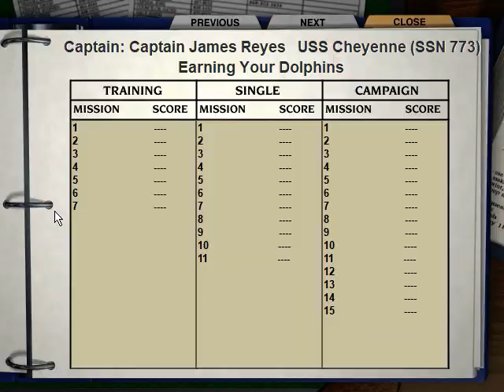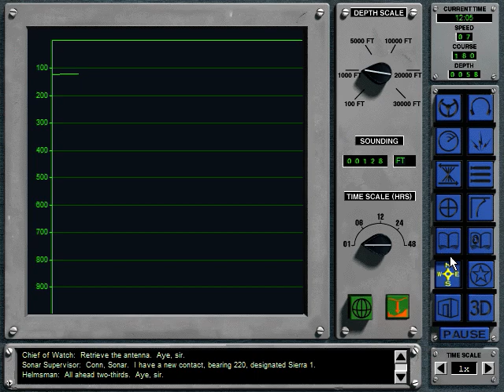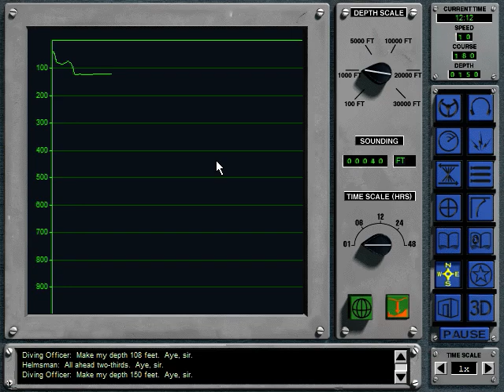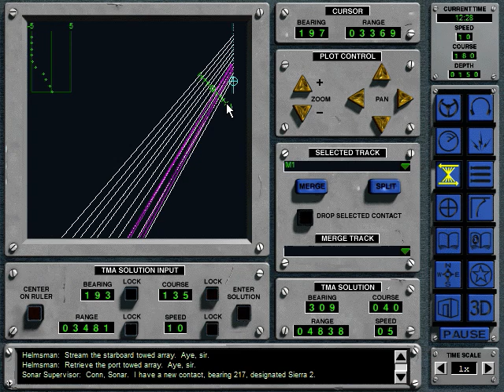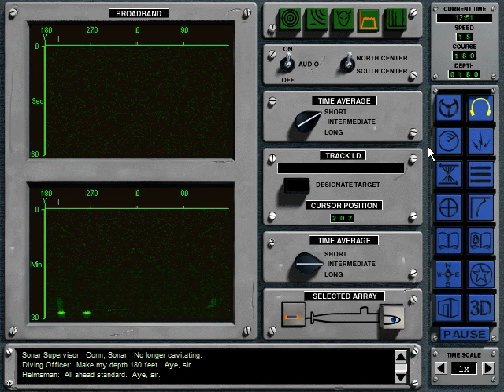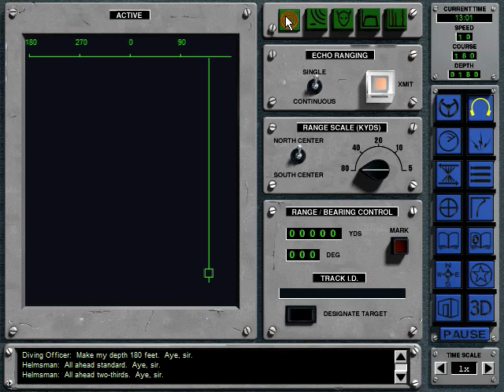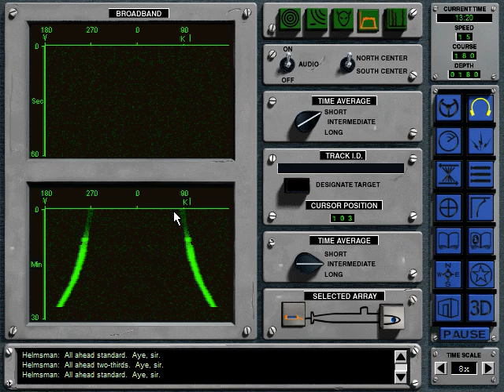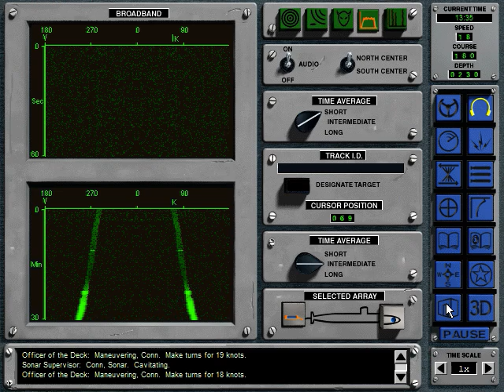SCS 688 (I) Hunter Killer Submarine Simulation - First Tutorial and Learning TMA Part 1